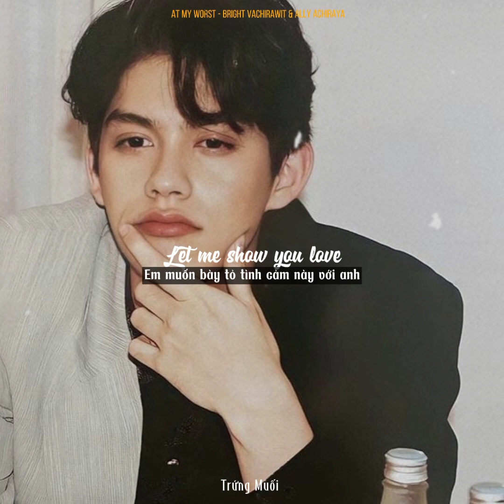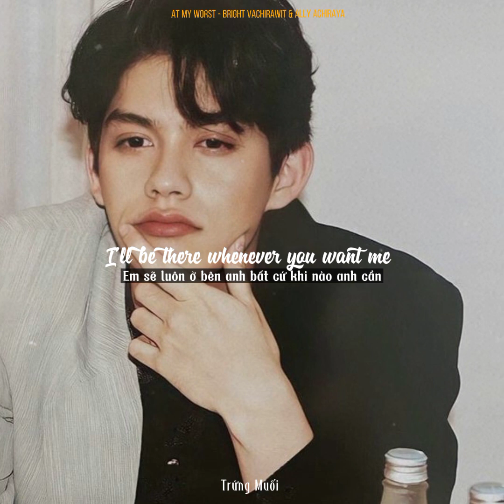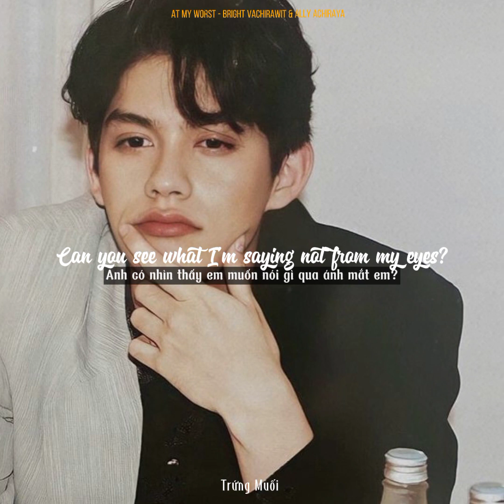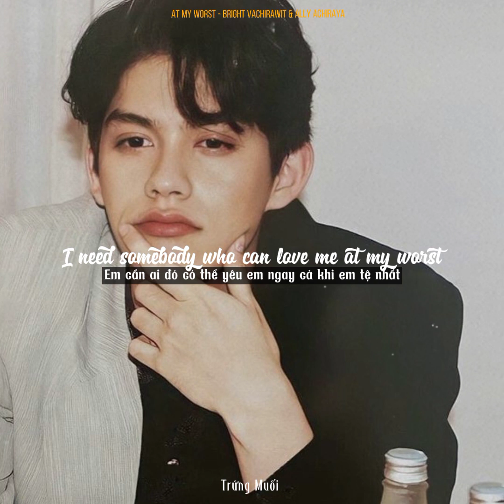[Vietsub] At My Worst - Bright Vachirawit & Ally Achiraya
🎧At My Worst - Bright Vachirawit & Ally Achiraya
🎧Tran + Edit : Trứng Muối

  ⚠️Mong các bạn hãy xin phép + ghi cre + dẫn link đến video hoặc kênh Trứng Muối khi muốn lấy bản dịch của mình.